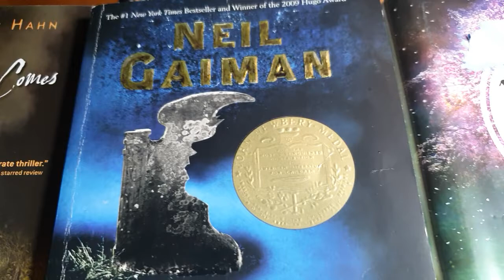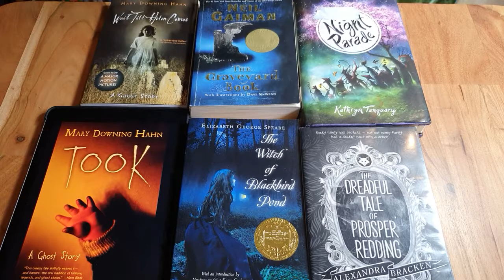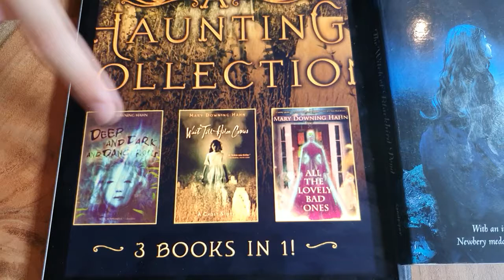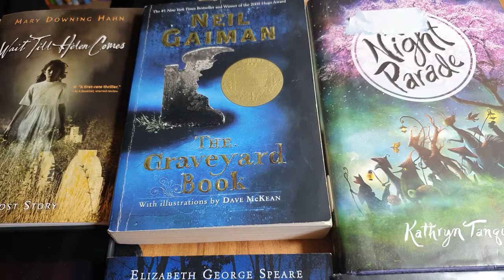[BookQuester] "Halloween must-read BOOKs'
- THE DREADFUL TALE OF PRSPER REDDING
- NIGHT PARADE
- THE GRAVEYARD BOOK
- THE WITCH OF BLACKBIRD POND
- WAIT TILL HELEN COMES
- TOOK